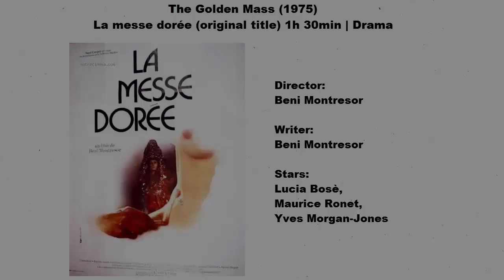Top 10 movies like Savage Grace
Top 10 movies similar to Savage Grace 2007
Countdown includes The Miracle 1991, Ma Mere 2004
Murmur of the Heart 1971 and more.